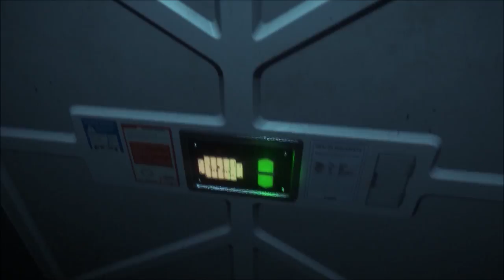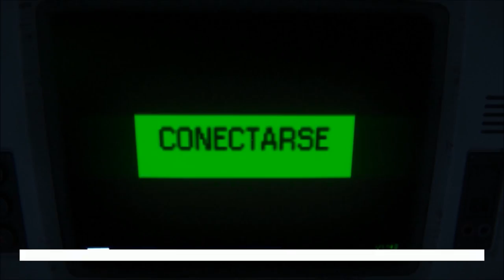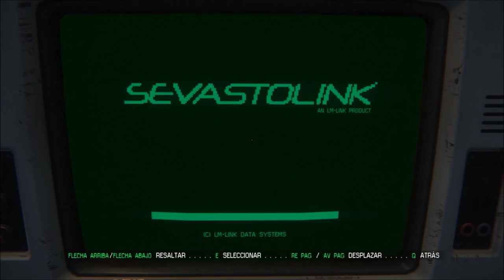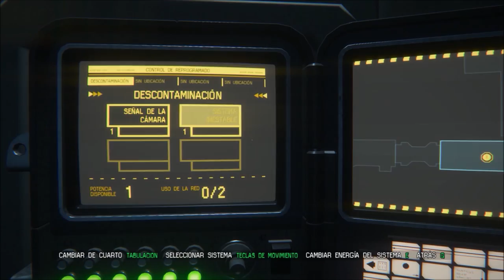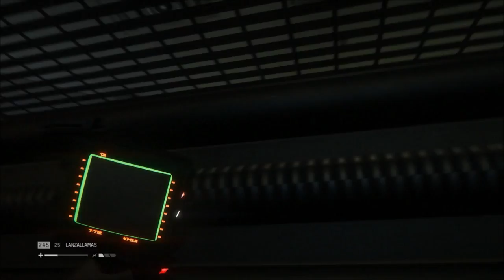GAME MOVIE SERIES - Alien Isolation (EPISODIO 10)